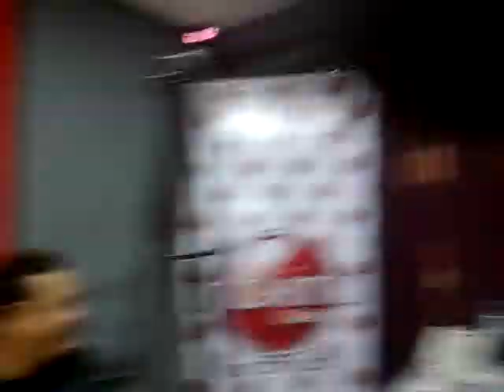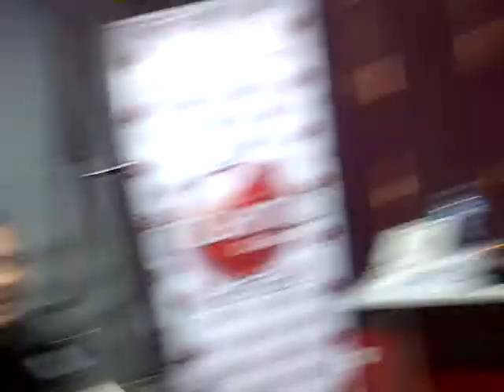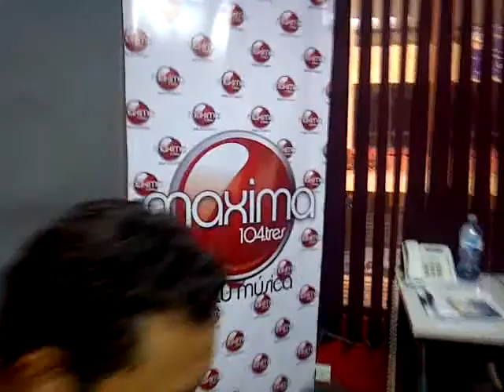viviendo el bodyboard INTRO - 7 de octubre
Tu programa de los martes en la radio - con premios, muchas olas y playas , hablando de los resultados de los bancos de chame, la siguiente etapa en cacique y los dulces que se repartieron por parte de BIMBO en los eventos de la asociación de bodyboarders de panamá - INTRO.